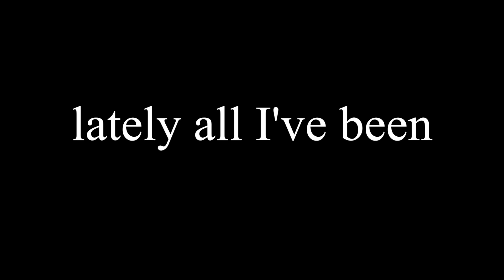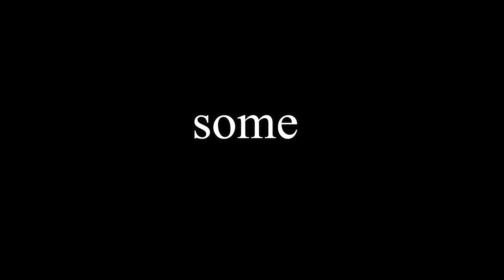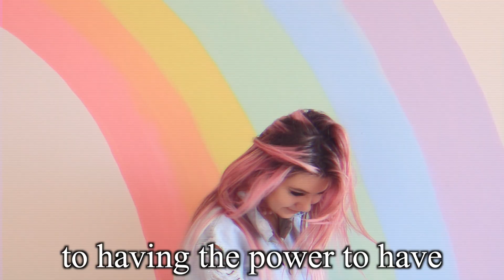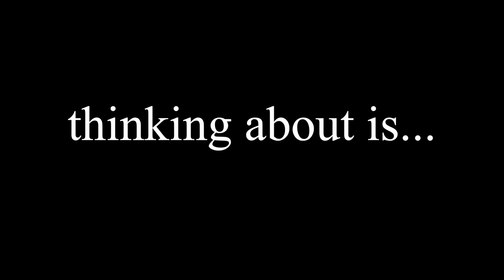saying goodbye :(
saying goodbye :( Hi it’s Jessie Paege and this video means the world to me. Please watch the whole thing.

Hi it’s Jessie Paege. I realized a lot of truth recently and just wanted to share and expose my thoughts. This triggered a lot of emotion for me and I hope it was relatable to you too. Let me know as to what other new videos you want to see in 2017! I made a vlog channel video with the same title about moving and decided to do something different on this youtube channel. Social medias are down below and I hope you enjoyed! Hopefully, it wasn't too much of a shocker.

1. Follow on Instagram (@jessiepaege)
2. Follow on twitter (@jessiepaege)

FOLLOW ME (but like don’t follow me home tht’s creepy lol)

VLOG CHANNEL: jessiepaegevlogs